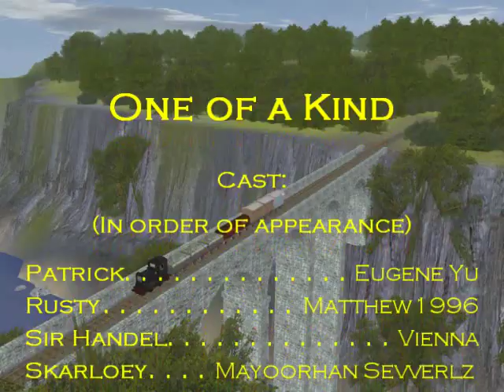Sodor the Early Years: One of a Kind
After overhearing some comments about him, Rusty starts feeling quite alone.

Thomas and Friends copyright Hit Entertainment. No profit is being made from this video.